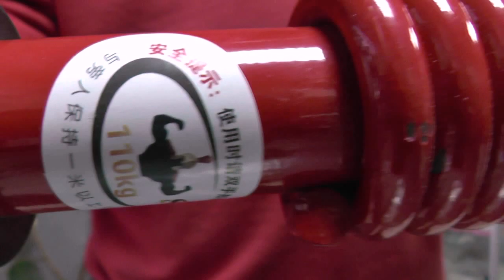Закрываю через бедро Haoying red 110kg и iHuniu 120kg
Надо просто один раз попробовать,чтобы оценить сложность такого закрытия.